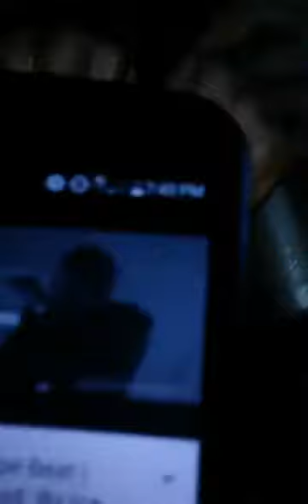D.G freestyle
Mims Florida